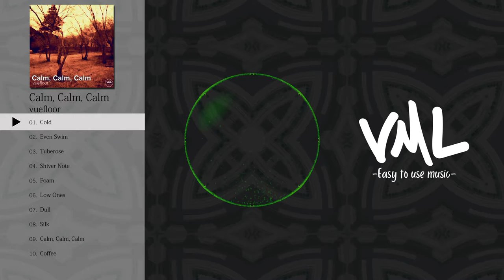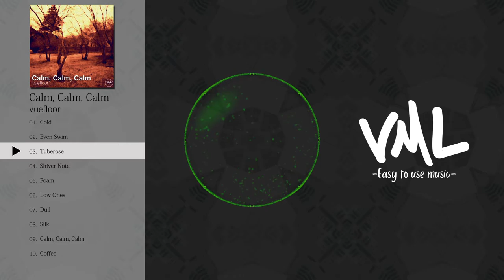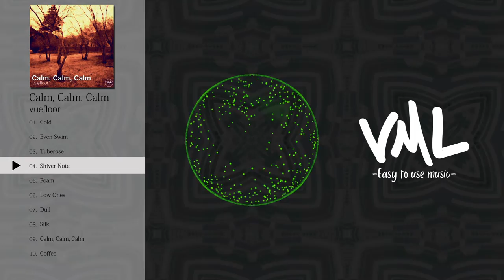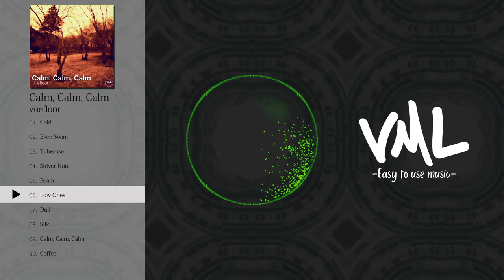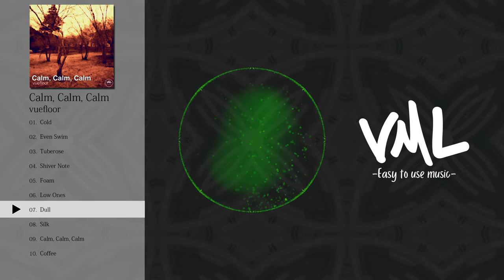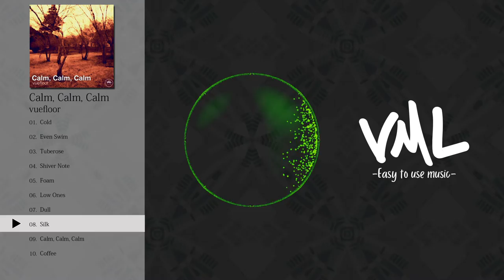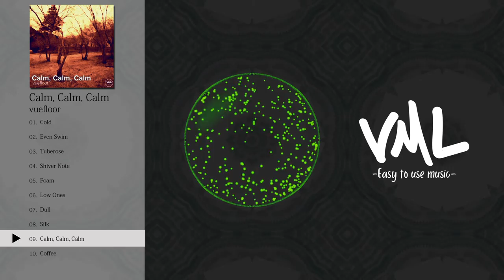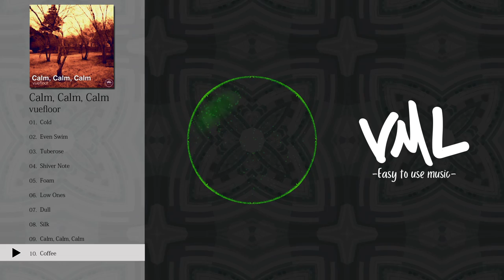vuefloor｜Calm, Calm, Calm｜[VML]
［Artist］
vuefloor

---Chapters---
0:00 Cold
3:09 Even Swim
6:06 Tuberose
8:41 Shiver Note
11:20 Foam
13:34 Low Ones
15:58 Dull
20:13 Silk
22:52 Calm, Calm, Calm
25:31 Coffee